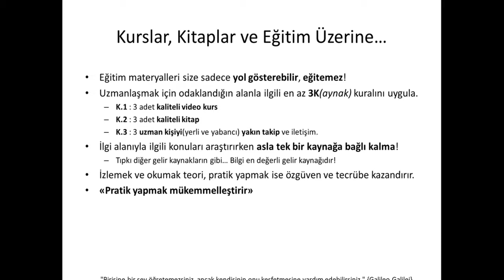Golang : Kurslar, Kitaplar ve Eğitim Üzerine